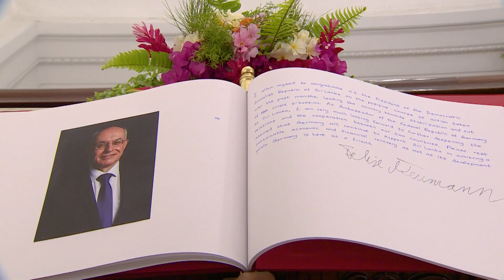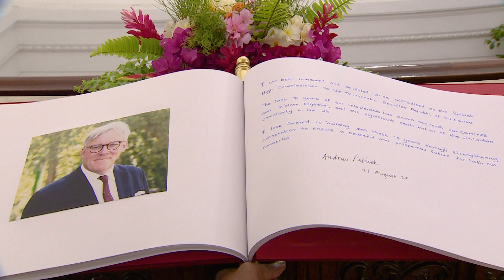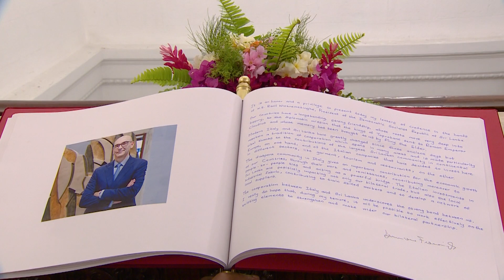Newly Appointed Diplomatic Envoys Present Credentials to Sri Lanka President Wickremesinghe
Two newly appointed Ambassadors and a High Commissioner to Sri Lanka presented their credentials to President Ranil Wickremesinghe.

The following is a list of the diplomats who formally presented their credentials:

• Mr. Damiano Francovigh: Ambassador of the Republic of Italy in Colombo.

• Mr. Andrew Patrick: High Commissioner of the United Kingdom of Great Britain & Northern Ireland.

• Dr. Felix Neumann: Ambassador of the Federal Republic of Germany.